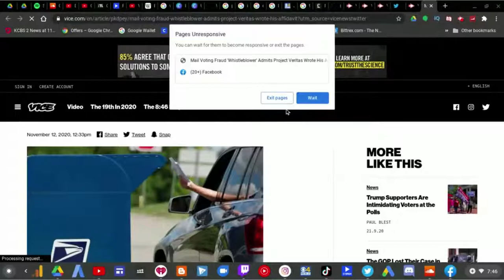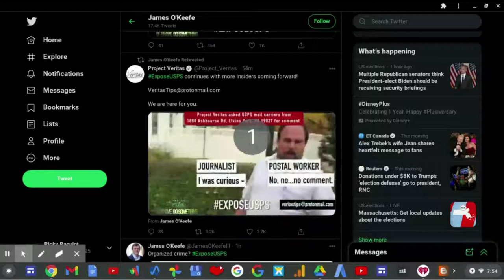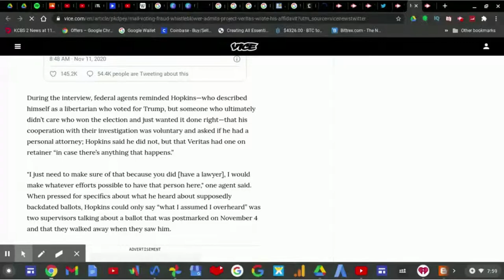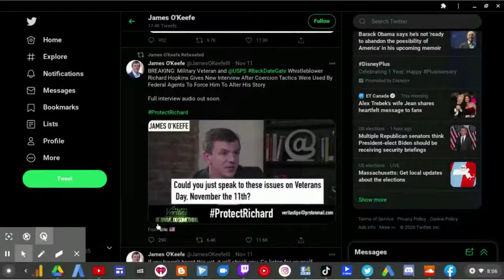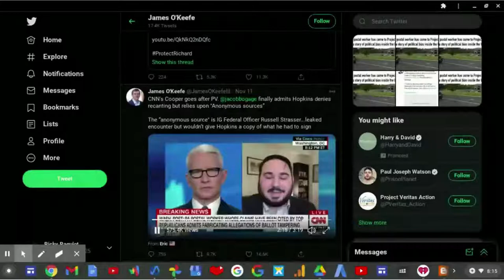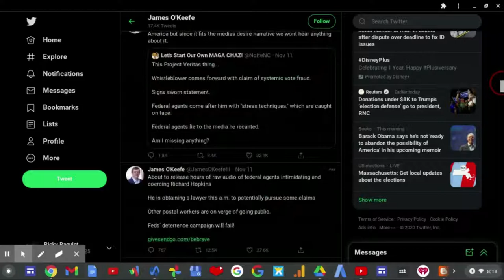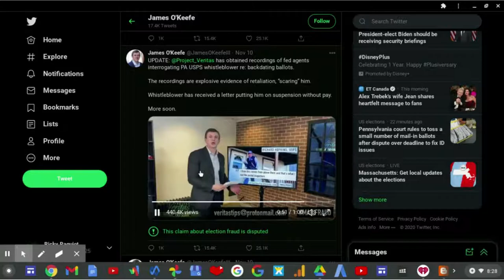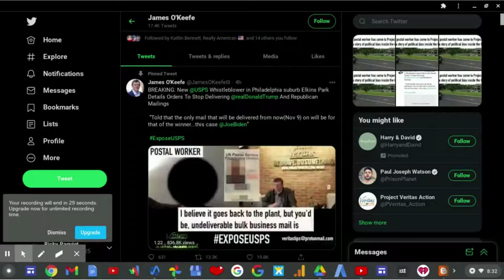Project Veritas Doesn't Have Credibility!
James O' Keefe is NOT a credible journalist.
Project Veritas is NOT a credible news source.
There never was voter fraud and there never will be.
Project Veritas has no credibility.

Project Veritas is STILL a far right activist group.